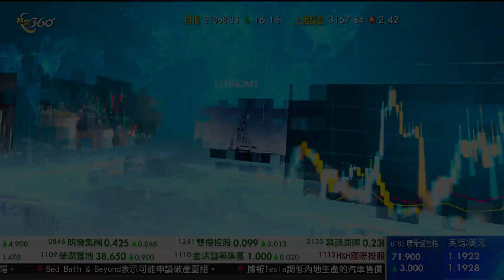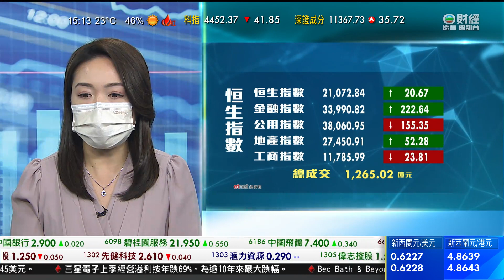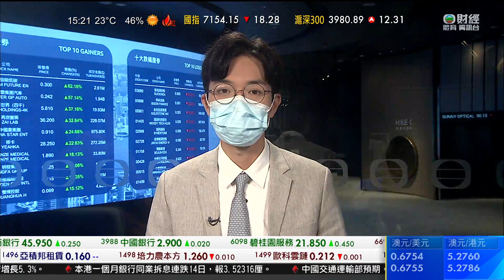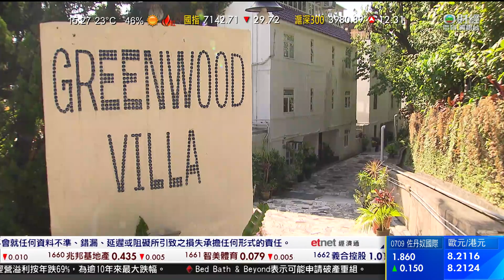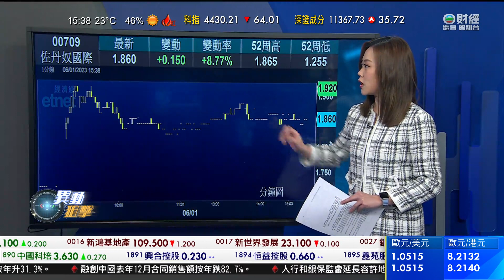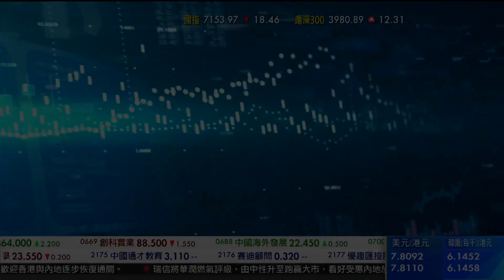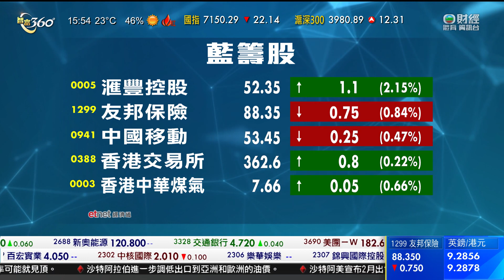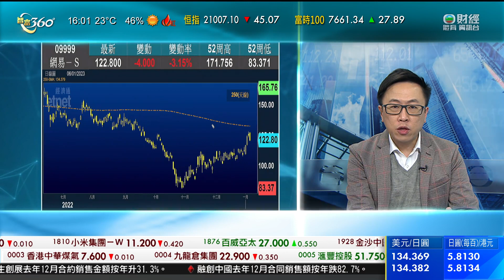TVB 智富360｜2023年01月06日｜騰訊控股｜樓市速遞｜佐丹奴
積金局表示，過去一年強積金投資虧損一成半。
積金局指，受疫情、環球經濟、加息及各央行收緊貨幣政策，以及地緣政局等影響，環球投資市場表現欠佳，拖累去年強積金年率化淨回報，為負百分之15.5。是2000年實施以來表現第二差。過去十年淨回報逾百分之1。
截至去年12月底，強積金總資產逾1萬億元。當中8400億元是供款，有兩成是淨投資回報。
積金局表示，電子平台「積金易」的構建工作，因承辨商或未能按合約時間表完成交付，令進度受影響，但強調目標維持於2025年平台全面運作，以配合政府取消強積金對沖安排。